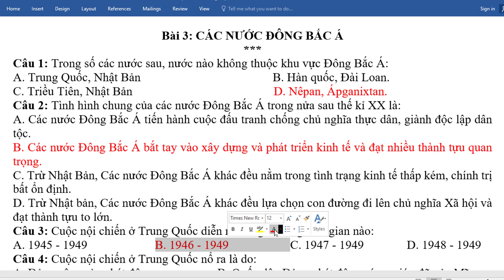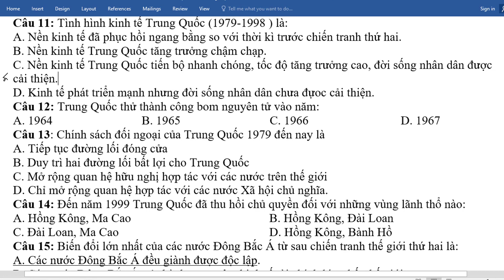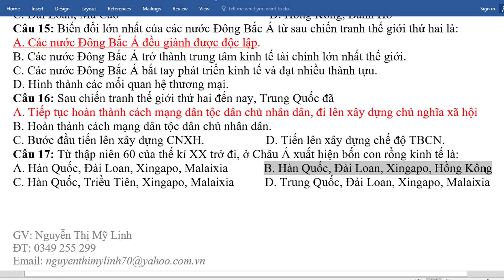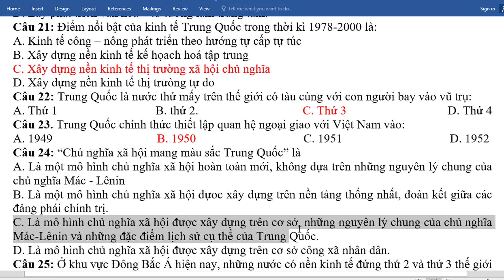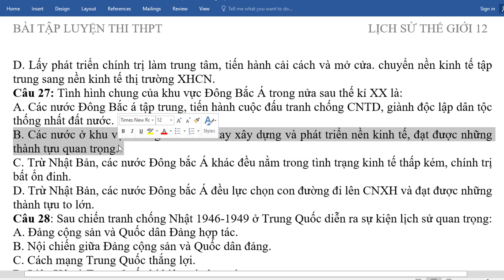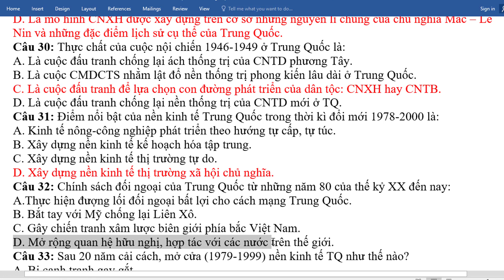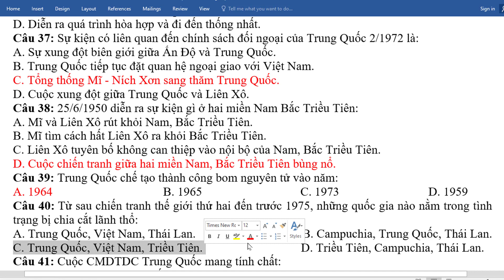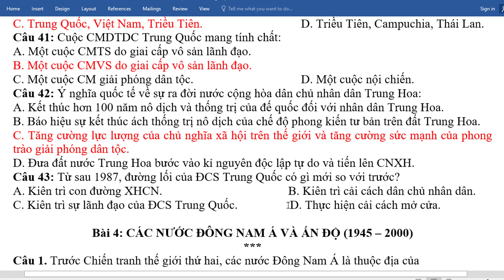Bài 3 - Trắc nghiệm Lịch sử lớp 12 - Các nước Đông Bắc Á (1945 - 2000)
Hướng dẫn chi tiết giải 40 câu trắc nghiệm Lịch sử lớp 12 - Bài 3: Các nước Đông Bắc Á (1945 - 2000)